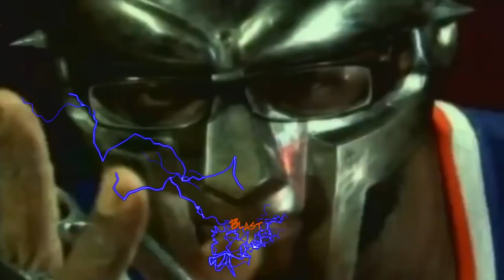Gorillaz - November Has Come Cover by Точка Z - Ноябрь Грядет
Gorillaz - November Has Come Cover
Russian Music
Точка Z - Ноябрь Грядет

Текст и рифмовка - Евгений Дудин
Вокал - Евгений Дудин и Дмитрий Фишер